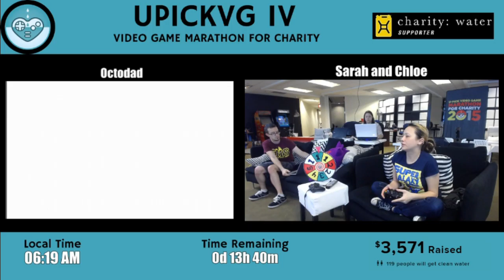UPickVG IV (2015) - Hour 35: Octodad with Sarah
Sarah plays a very weird game about fatherhood... and octopi.

Backup cephalopod assistance this hour by GrantGrant, SuperChloe, and Chip Chasterson.